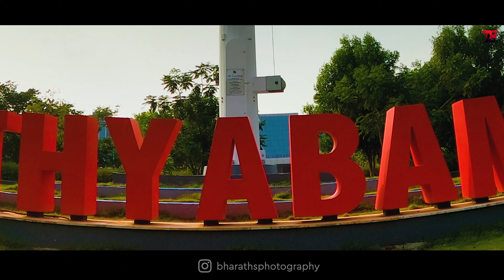Sathyabama University - One College, Many Memories | Bharath Chowdhary | Saketh Srinivas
Presenting you a glimpse of Sathyabama University which will make you feel the virtual presence in 4K Ultra HD